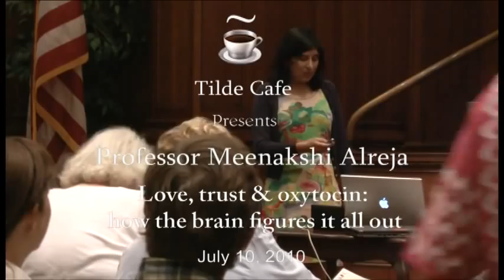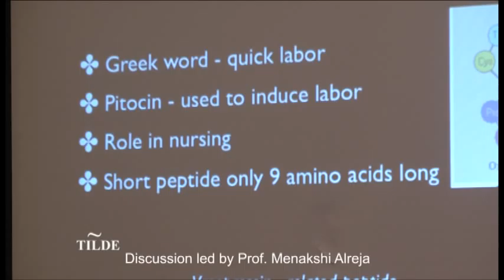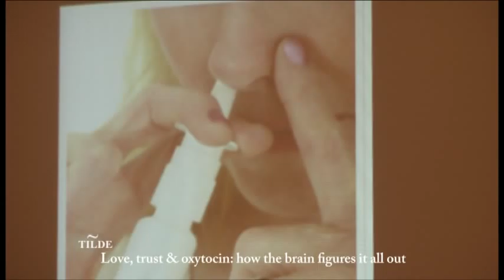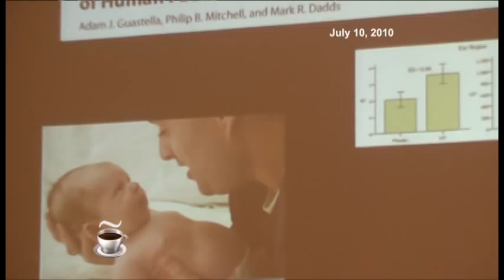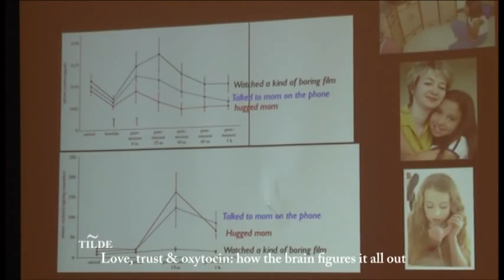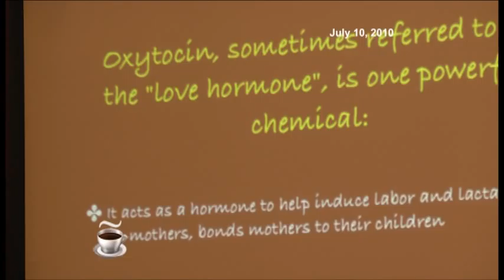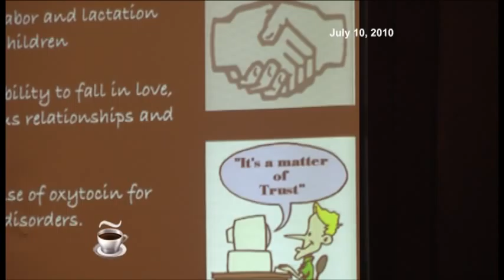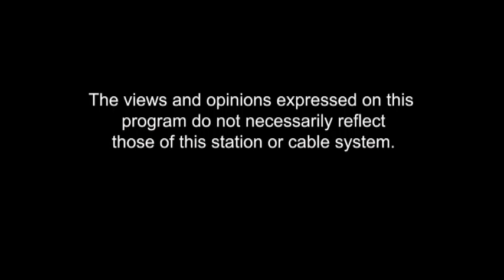Love, Trust and Oxytocin: How the brain figures it all out – Professor Meenakshi Alreja